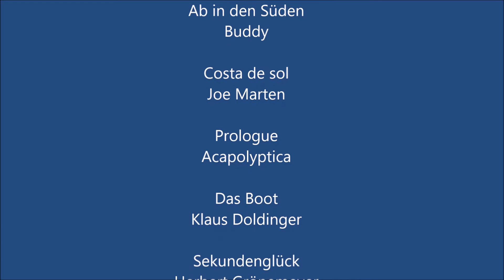Teneriffa 2020 der Film